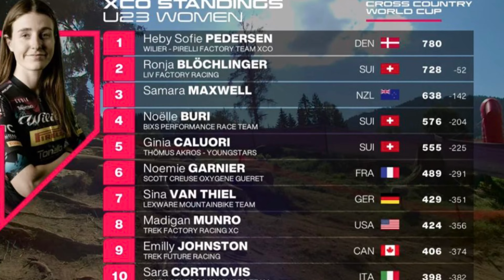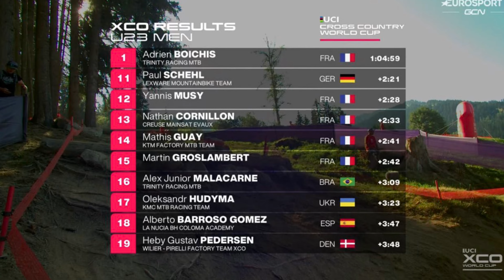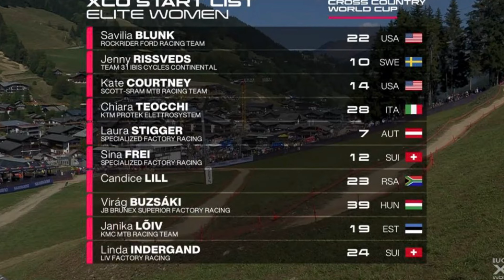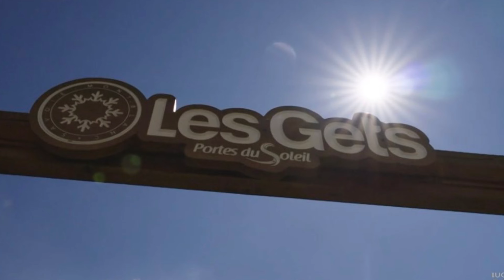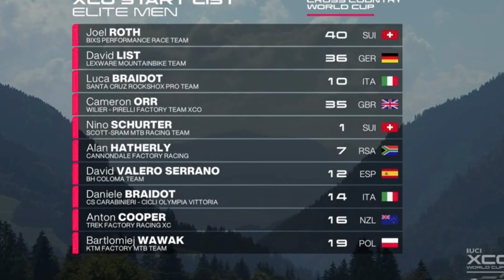Resumo XCO da Copa do Mundo de MTB - Les Gets - França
Resumo do XCO Cross Country da Mountain bike world Cup 2023 em Les Gets - França
XCO Sub-23 e Elite e Downhill
Campeonato Brasileiro de XCM

Produção, edição e narração: Tiago Santos